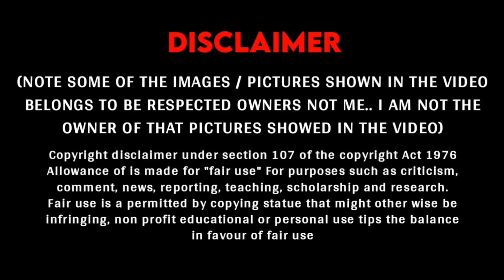Top 5 Most Powerful Villains of Chhota Bheem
Top 5 Villains of Chhota Bheem

Top 5 Best Villains of Chhota Bheem
Top 5 Chhota Bheem Villains
Best Villains of Chhota Bheem
Chhota Bheem best Villains
Chhota Bheem

(NOTE SOME OF THE IMAGES / PICTURES SHOWN IN THE VIDEO BELONGS TO BE RESPECTED OWNERS NOT ME.. I AM NOT THE OWNER OF THAT PICTURES SHOWED IN THE VIDEO)